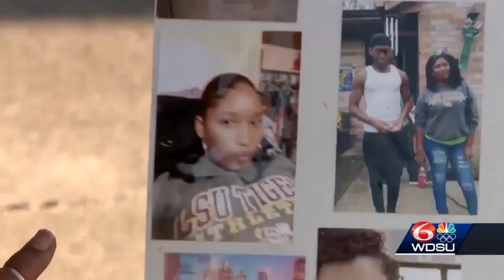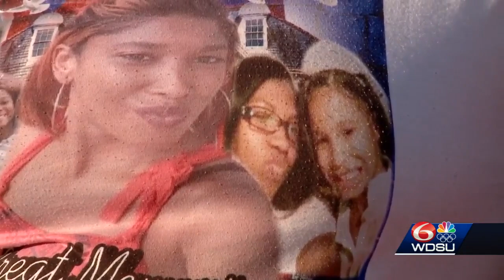Family remembers 4 lives lost in Terrytown two years later